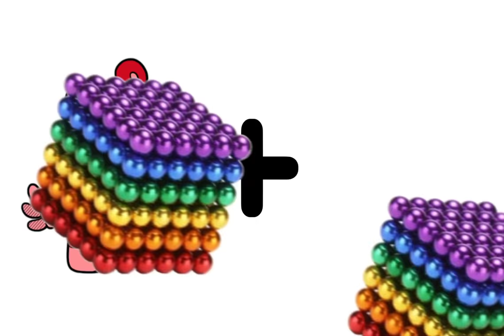CRAFTYCORN + SWIMWEAR = ??? Poppy Playtime Chapter 3 Animation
Like and write a comment under this video. It makes me happy and inspires me to create new poppy playtime video!

All Videos in this Video are created by me (Kissy Animations)